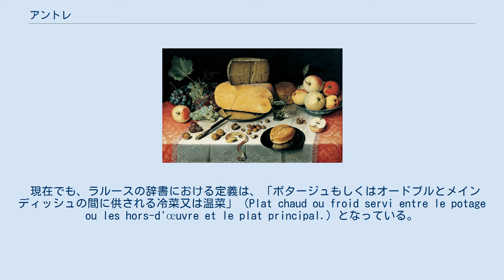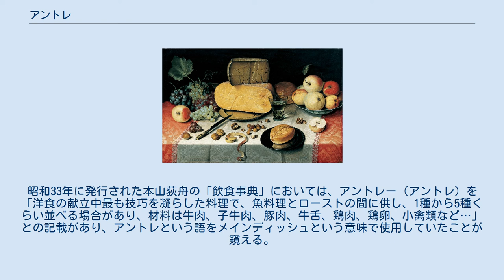アントレ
アントレ（仏: entrée）は、主にフランス料理のコースの中でオードブル、前菜の後に供される料理という意味で使われる。
下記の通り英語圏とは意味が異なるので、日本においては店により意味が異なる。
 語源はフランス語の「入り口」という意味から。
冷前菜は「アントレ・フロワード entrée froide」、温前菜は「アントレ・ショード entrée chaude」という。
 フランス料理では本来は前菜とメインディッシュの間に提供される小料理の意味だったが前菜を意味するようになっている。
 現在でも、ラルースの辞書における定義は、「ポタージュもしくはオードブルとメインディッシュの間に供される冷菜又は温菜」（Plat chaud ou froid servi entre le potage ou les hors-d'œuvre et le plat principal.）となっている。
 英語の語彙にも借用語として定着しており、北米の英会話では「メインディッシュ」という意味で使われ、北米以外の英語圏では「オードブルよりも多めの前菜」という意味で使われる。
英語の発音は[άːntreɪ｜ˈɔn‐]で、「アントレイ」に近い。
 日本でも少し前までメインディッシュという意味で使っていた料理人が多く、一般にも混乱が見られる。
昭和33年に発行された本山荻舟の「飲食事典」においては、アントレー（アントレ）を「洋食の献立中最も技巧を凝らした料理で、魚料理とローストの間に供し、1種から5種くらい並べる場合があり、材料は牛肉、子牛肉、豚肉、牛舌、鶏肉、鶏卵、小禽類など…」との記載があり、アントレという語をメインディッシュという意味で使用していたことが窺える。